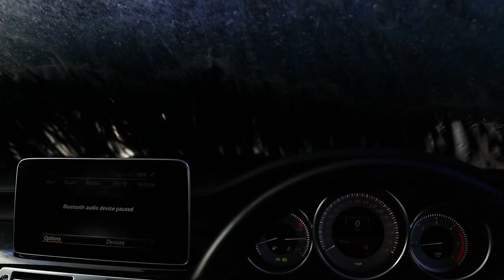MERCEDES CLS 2016 AMG Line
Pentru ca astazi este foarte mare plictiseala m-am gandit sa fac un cinematic b-roll cu masina .!